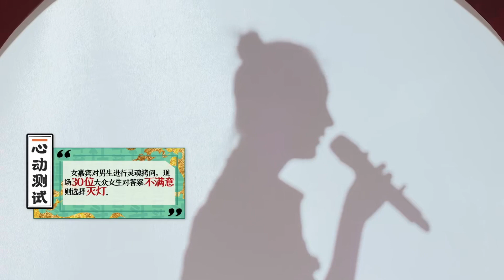🍁小岳岳陪姐妹挑德云社的男人，平时不了解这些男人，在女人面前，可把小岳岳恶心坏咯【德雲斗笑社S2】